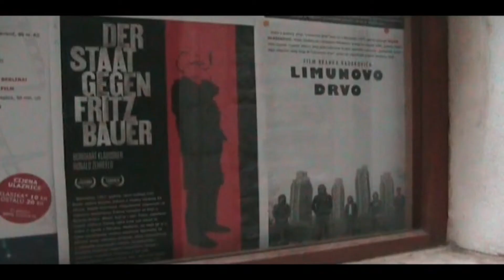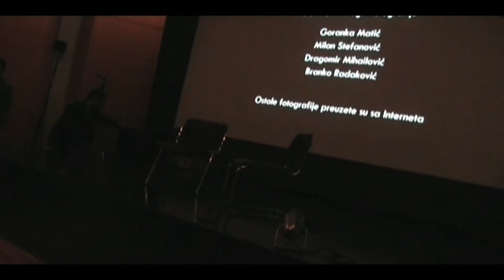Splitska premijera filma LIMUNOVO DRVO Branka Radakovića, 25. XI 2017.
Premijera LIMUNOVOG DRVETA Branka Radakovića u Splitu održana je u subotu 25. XI 2017. u kinoteci ''Zlatna vrata''.

Pre projekcije nastupili su Elvis Sršen Noa i Marin Limić,
a nakon projekcije je usledio razgovor sa autorom Brankom Radakovićem koji je moderirao Nikola Čelan.

Program najavila i odjavila organizator događaja Ena Kundičević.